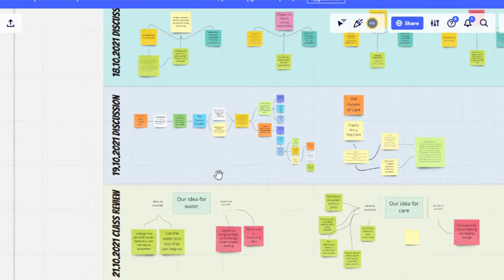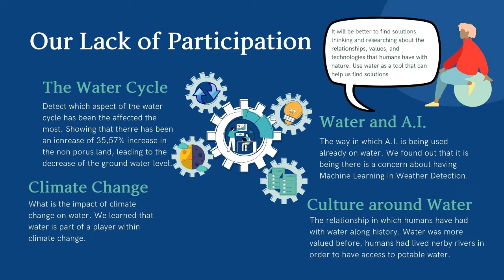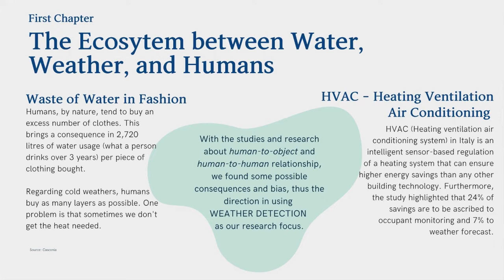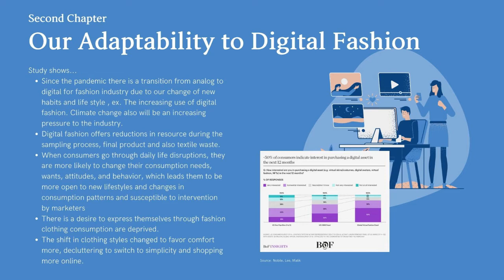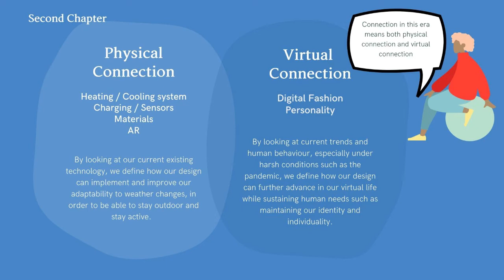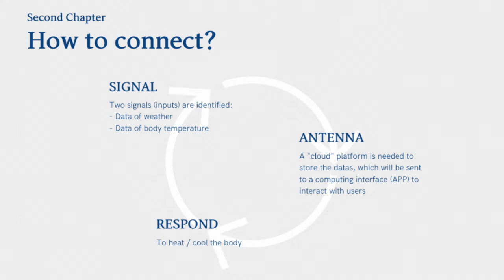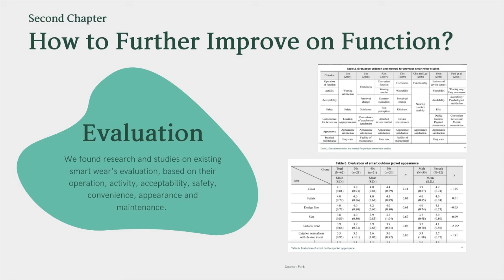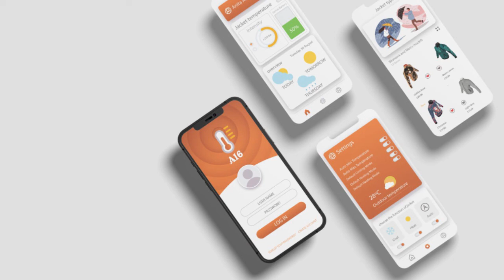AI 6 - Future of water - Future of Weather - Future of Fashion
A collaborative project between the University of Applied Sciences, Potsdam, Germany, and Royal College of Arts, London, UK.
Team: Ximena, Bea, Mahsa, Jen and Arnav